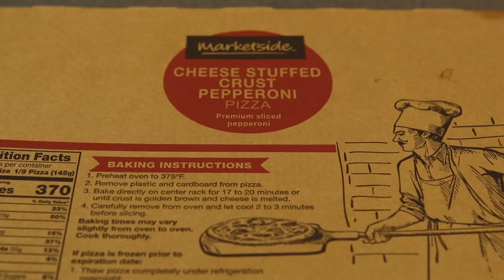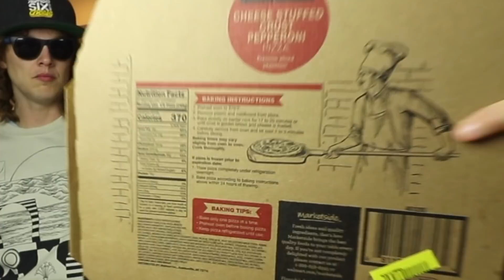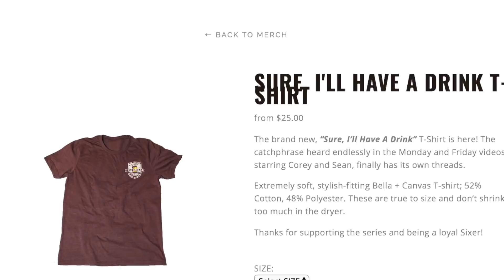Walmart's Cheese-Stuffed Crust Pepperoni Pizza Food Review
It's Walmart's Marketside fresh, not frozen Cheese-Stuffed Crust Pepperoni Pizza today on Number Six With Cheese. Wait, is this one of the best grocery store pizzas out there?

Nacho Cheese Fountain members:
*Michael Hopper
*Austin Paul
*Tom Wathey
*Arthur Sailor
*Peyton Ramstad
*Jewel M
*Brett Mleczko
*David Fuentes
*Ryan Ward
*Hansel Infante
*Aaron Bowman
*Chuck Votava
*Clare Cathrine
*Greg Enos
*Lukas Hermiller
*Batman (Yes, Batman!)
*Tiffany Sayre
*Andrew Libby
*Stephanie Fulton
*YX Flier
*Hannah Elizabeth-Morris
*Bill Barrett
*Jon Rietz
*Anjelica Jesus
*Michael Srock
*Michael Goodrich
*Chris S Gauris
*Alex Kalogeropoulos
*Bayley Medlin
*Charley Carey
*Jarrett Cayo
*H4usi
*Ada Thompson
*Patrick Jennings
*Johnny Is
*Andy Armstrong
*Jen Anderson
*Derek Tremblett
*Cristal St. Clair
*Chris Gutierrez
*David Black
*Derek Bowe
*Eric Marzec
*William Powell
*David Cooper
*Tiffany Griffin
*Becky Kelly
*Molly
*Dan Hunt
*Jono Crute
*Patrick Gwozdziowski
*David Jackson
*Greg Enos
*Darryl Mazur

Melt Cheese on Everything members:
*Alex Nolly
*Stephen
*David
*Effed
*Justin Tabor
*Uday Gupta
*Andrew Brun
*CJ Moore
*Jayme Tooze
*WonderMedia
*Robert Mattei
*Ryan Brown
*Shay and Julie Moore
*Gavin Provost
*Joseph Rutherford
*Dustin Anderson
*E
*Luke Anderson
*Steve Berger
*Scott
*Adam Oxx
*Mornin Acorn
*Liss Greaux
*Steve Bradford
*Matt McDaniel
*Curtis Kolbe
*Liss Greaux
*Brent Gilliam
*Elizabeth Rickard
*Brian Yaczik
*Jonathan Caudill
*Chris Voss
*Mitchell Reed
*Janna Brandt
*Jeremy Walden
*Justin E
*Timothy Zimmerman
*Tyler Caraco
*Tori Taha
*Antonio Martinez
*Maggie Trendell
*Megan Ford
*Tom Dulkis
*Matt Williams
*Jennifer Follmer Evans
*Cassandra Hoop
*Danie Webster
*Christopher Jenkins
*Harrison Davis
*Lee Lawson
*Michelle Hoffert
*Doug Hansen
*Richard L. Rogers
*Corey Silver
*Jared Roe
*Patrick Windes
*Chris McKay
*Thori
*Doug Hansen
*Juliet Hagle
*Doug Clemann
*Steven Edgell
*Sara Sorkin
*Chris Haines
*Dawnn Gray
*Eric Ely
*Clark Frailey
*Chris Michela
*Kelly Boggs
*Brianne Gasser
*Eric McCloskey
*Dawnn Gray
*Steve Besse
*Rajen Savjani
*Lewis Mobey
*Jason Jones
*Starke Rogers

Gimme That Chedda members:
*Geoff Rogue
*Matt Leslie
*Patrick Canale
*Julio Mosquera
*Cecil Hearndon
*Kourtny Basinger
*Cheryl Lee
*Alejandra Cervantes
*Jeffrey Douglas D'Agostino
*Krys Block
*Kevin Salmon
*Ron Ely
*Caleb Kaiser
*Jacob Reed
*Frank Brucknak
*Thomas Bergman
*Arthur Brown
*Summer Paradis
*Walter Heller
*Christopher McCreadie
*Jennifer Stepaniak
*James Laws
*Jessi Moths
*MrVkng9099
*Nick Wass
*Kori Koschalk-Newmister
*Dan Hunt
*Kipp Lehman
*Scott Hubbard and Courtney Rioux
*Eric Litle
*Deb Ely
*Roni Clark
*Nick Ellis
*Cinny Hayes
*James Lewendon

Just Let It Brie member:
*Matthew Albertson
*Dimitri Kaye
*Mike Jubera
*Solgunn Gjelsvik
*Cormac Abate
*Christopher Protain
*Orlando Castillo
*Amanda Evans
*Tim Leichty
*Cindy Brown
*Sam Gorton

LIVING THAT GOUDA LIFE:
*Kurt Cooper
*Kiel McClelland